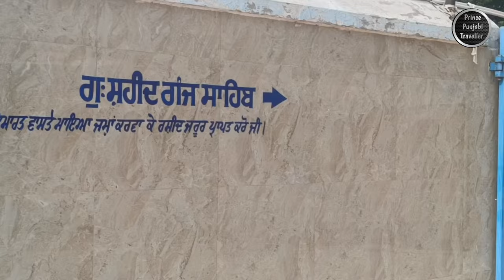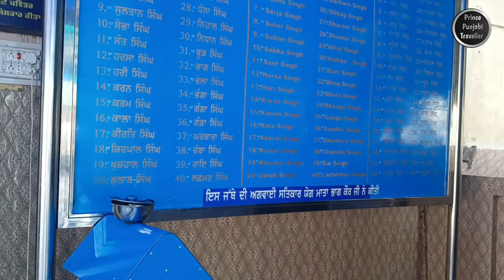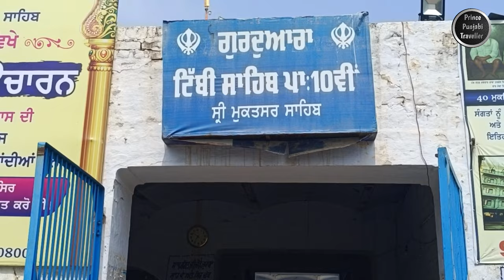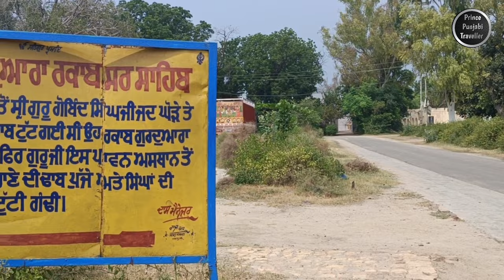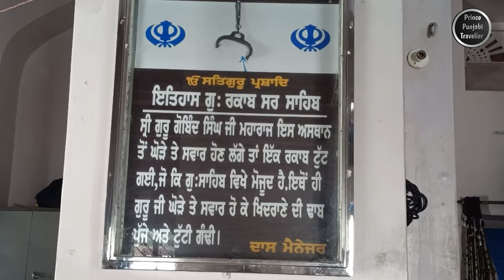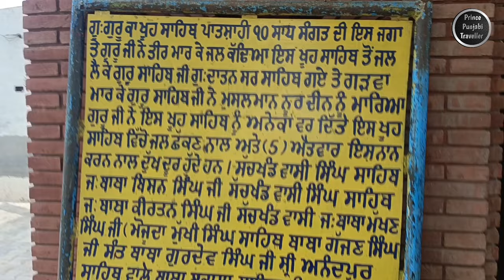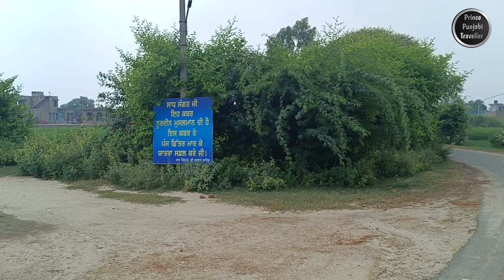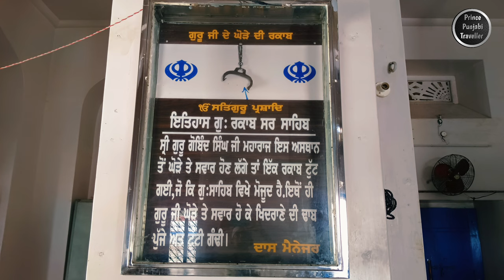Gurudwara SheedGanj Sahib | Tibhi Sahib | Rakabsar Sahib | Datansar Sahib | Part 2 | Mukatsar Sahib🙏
Gurudwara Rakabsar Sahib and Gurudwara Tibhi Sahib are two significant Sikh shrines located in Muktsar Sahib, a historic city in Punjab, India. Gurudwara Rakabsar Sahib commemorates the valiant sacrifice of Guru Gobind Singh Ji, the tenth Sikh Guru, who fought against the Mughal forces at the Battle of Muktsar in 1705. The Gurudwara stands as a symbol of bravery and devotion.

On the other hand, Gurudwara Tibhi Sahib is dedicated to the memory of Guru Gobind Singh Ji, the tenth Sikh Guru. It marks the site where Guru Ji once stopped to rest under a Tibhi tree during his travels. The Gurudwara holds religious significance and is a place of spiritual reflection and worship for Sikh devotees.

Both these Gurudwaras hold historical importance and serve as pilgrimage sites, attracting a large number of visitors and devotees throughout the year. They not only preserve the rich Sikh heritage but also offer a peaceful atmosphere for prayer and meditation.